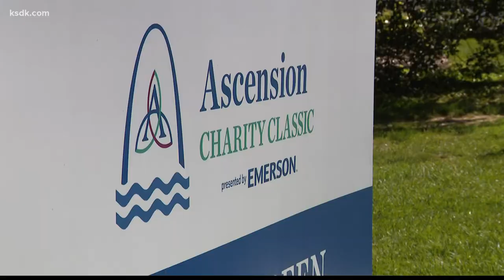The professional and the kid who became friends at the Ascension Charity Classic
"That's what all those programs are about."